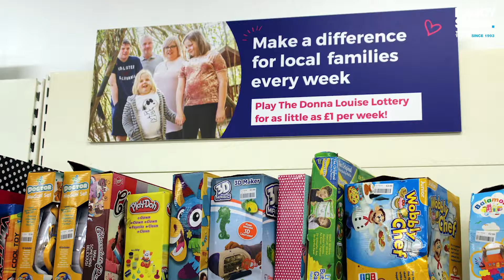Donna Louise shop opening at Octagon Shopping Square in Burton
Hardy Signs are delighted to have manufactured and installed the signage at the new shop of the Donna Louise trust.